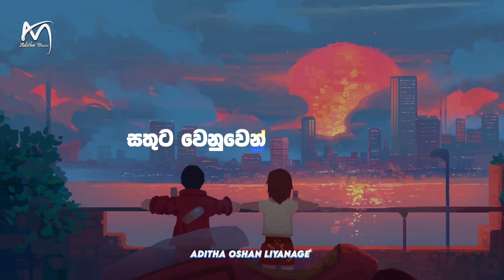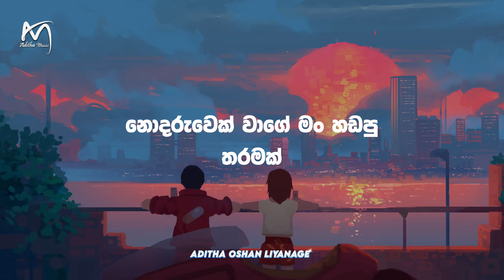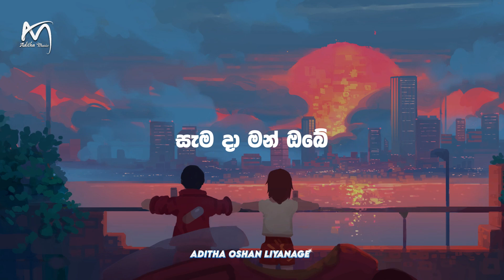අපි දෙන්නගේ ලොවේ - Api Dennage Lowe |Gayan Arosha | Lyrics Video | Aditha Oshan Liyanage | Full HD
🚫 ( All Rights Reserved ) If you have any copyright issues, please send me an email via the email address under the channel's About tab, and I will work to remove this content. ( I kindly ask you to pay attention to this. )

🚫 (සියලු හිමිකම් ඇවිරිණි.) ඔබට කිසියම් ප්‍රකාශන හිමිකම් ගැටළු ඇත්නම් කරුණාකර චැනලයේ About Tab යටතේ ඇති විද්‍යුත් තැපැල් ලිපිනය හරහා ඊමේල් පණිවිඩයක් එවන්න, එවිට මම මෙම අන්තර්ගතය ඉවත් කිරීමට කටයුතු කරමි. ( මේ පිලිබද ඔබගේ අවදානය යොමුකරන මෙන් කාරුණිකව ඉල්ලා සිටිමි.  )

Api Dennage Lowe ( අපි දෙන්නගේ ලොවේ )
Artist - Gayan Arosha
Lyrics Video Edit - Aditha Oshan Liyanage